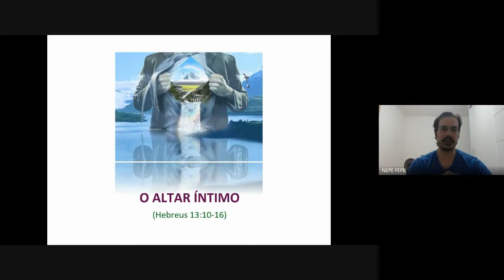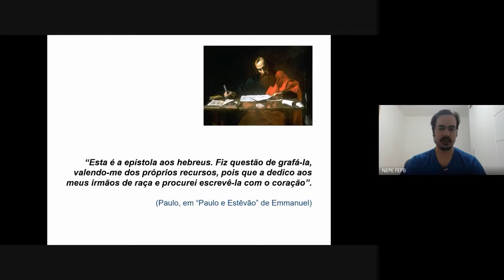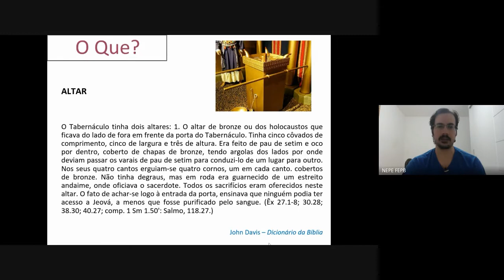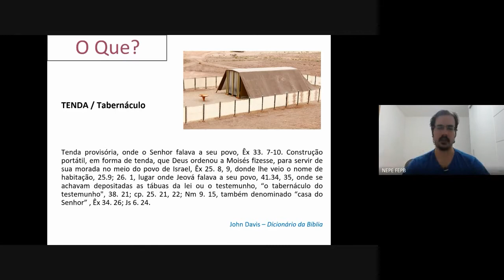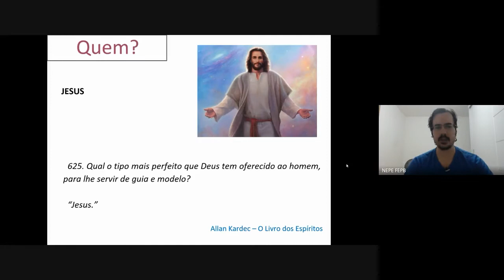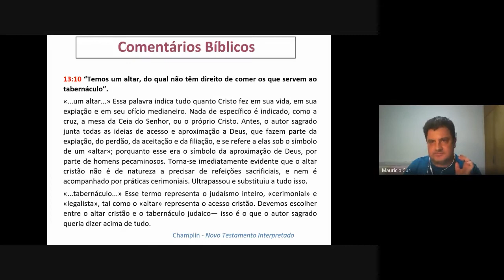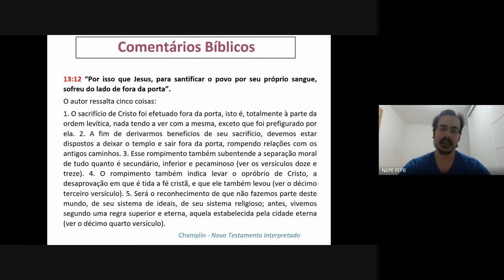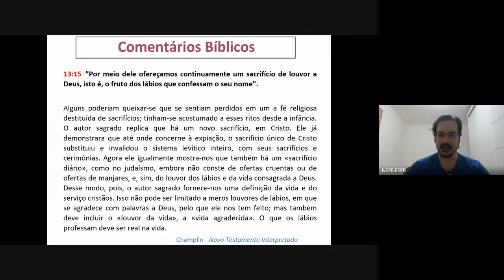NEPE FEDF JOÃO ALVES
Convite
A Federação Espírita do Distrito Federal convida você para o encontro de Estudo do NEPE.
Com JOÃO ALVES
Tema:
“ALTAR ÍNTIMO”
Domingo
21 de junho - 17h30